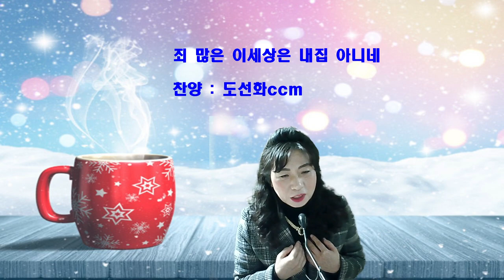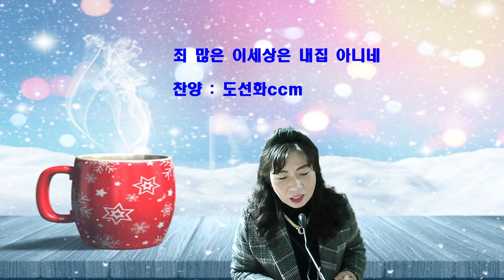죄많은 이세상은 내집 아니네#복음성가#ccm@mr1207 @pastor360 천국에서~생목찬양#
성령님의 인도하심으로 여러분의 삶이 은혜의 항해가 되기를 기도합니다. 보석청개구리님을 위한 애청곡 참여~